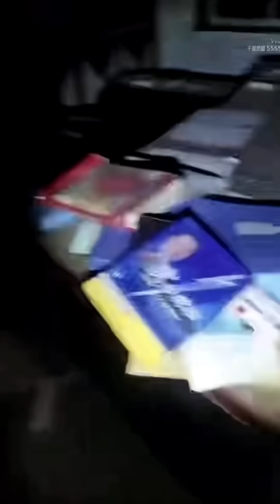SCARY Ghost Videos！VICIOUS Slaughterhouse BUTCHER Put Me In The “FREEZER”pt.1［181］屠夫鬼擋路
直播时间:2023年1月17日
深夜里这座空荡荡的工厂令人感到恐惧，四周几乎没有任何居民，我对这里也是一无所知，并不知道这里曾经发生过什么。也不知道我即将面临着什么，在开始的探索中，我们处于办公区，只是听到一些诡异的声响，我试图寻找声音的来源，不知不觉中，走到了工厂的车间，才恍然大悟…这原来是一家屠宰场，再往期的视频中，屠宰场都是很恐怖的，那些金属设备让人想到电影里的屠夫，而与此同时我们又发现这个车间，曾经发生过火灾，屋顶被烧的漆黑，不由心生猜疑，大家都知道这种工厂的流水线设备是很贵的，为什么这么值钱的东西都被遗弃了？随着探索的逐渐进行中我也一步步的越来越危险…顺便问一句，有谁接触过冷库的大门？它到底有多重？

本频道每周三北京时间晚上9点，每周六北京时间上午8点更新新视频。

废墟之中,闹鬼圣地,荒山野岭,
坟地,豪宅,酒店,医院,电影院,
游乐场,哪里闹鬼就去哪里探险
如果你对超自然,灵异或者恐怖视频有兴趣

或者你喜欢黑暗,神秘视频
这样就你不会错过我的直播跟最新视频！

This channel updates videos at 8:00 p.m. Beijing time every Wednesday and 9: 00 p.m. every Saturday. If the video is too long, it will be released in two phases. Often, the best part will be downloaded. !

Hello everyone! I am Outdoor Xiaolong… and I’m an Outdoor Adventure Anchor. All my Live Stream videos are posted on my channel. If no supernatural phenomenon happens, I will publish one of my previous works. I hope you choose to watch them and enjoy the videos. Thank you for coming!

YouTube专用微信:hwxl0715